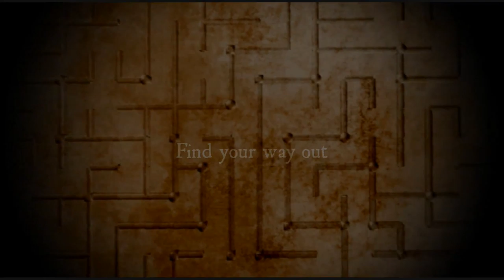Land of Labyrinth - Kickstarter trailer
A 3D action/adventure game that takes you on a journey through a variety of giant mazes set in a fantasy world.
This is the latest project from Huracan Studio. Back us up on Kickstarter!